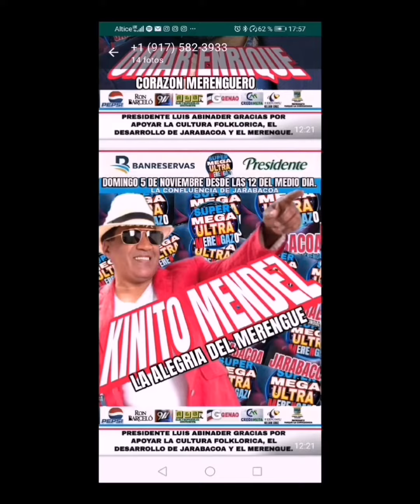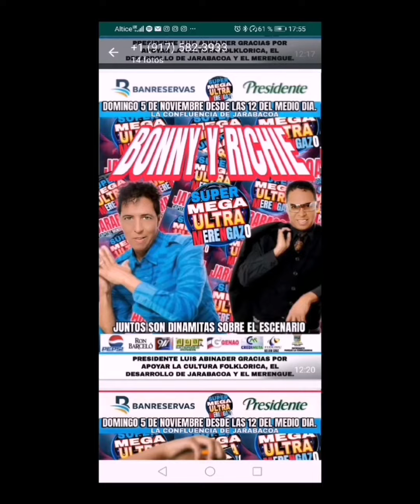SUPER MEGA ULTRA MERENGAZO EN JARABACOA: DOMINGO 5 NOVIEMBRE